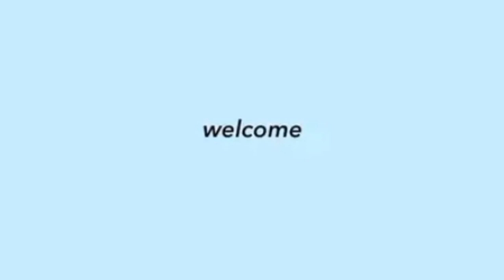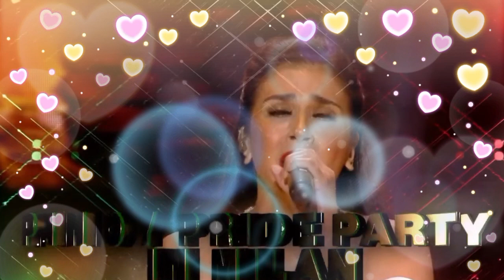DONNY at BELLE sabay KAYANG PUPUNTA ng MILAN para sa ASAP TOUR nila!? MARTIN NIEVERA excited na!